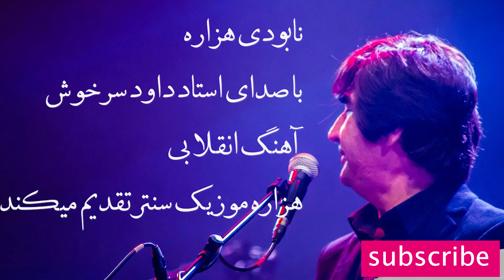آهنگ انقلابی داود سرخوش نابودی هزاره یک تصویر خیالی Dawood Sarkhosh Inqlabi song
سلام خدمت شما خوبان روزگار
با احترام هزاره موزیک سنتر